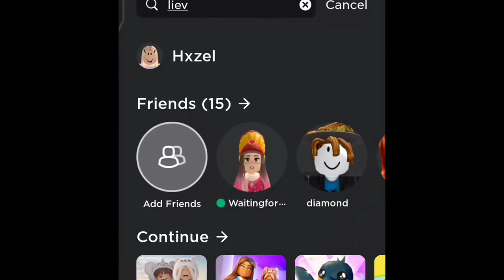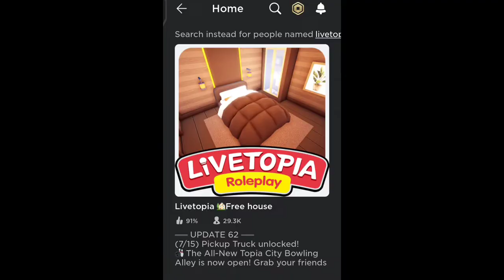*NEW* Free accessories in Roblox!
I'm not sure if it's limited time but get it just in case 🍰

Stay.  ˗ˏˋ ´ˎ˗ -ˋˏˎˊ۰ ۪۪۫۫ ·*ੈ✩‧₊˚ positive

        Have an amazing summer🌈🐸🌟
                   you enjoy my video's

            🎧🎵🎶Music credits 🎶🎵🎧